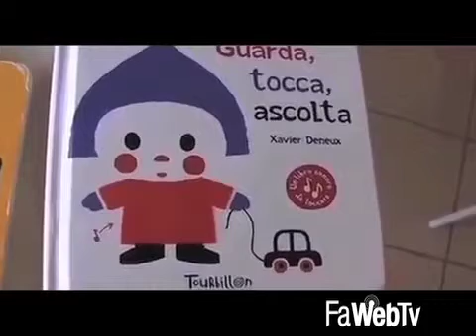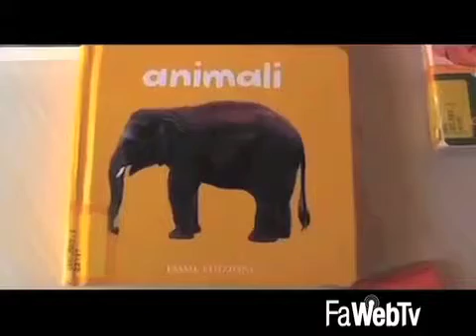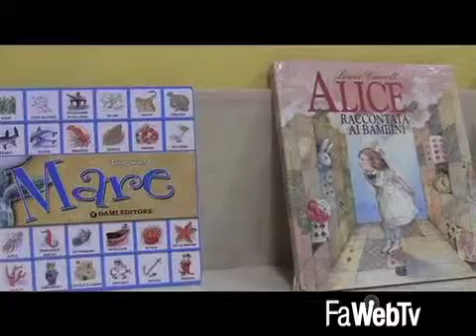Cala la retta massima negli asili di Faenza